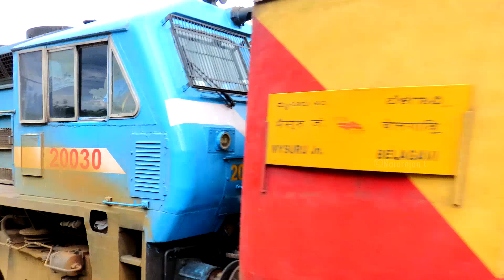TRAINS on ZIG ZAG CURVE | Why have they done like this ? Indian Railways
1.  Canon SX70 IS ( Best 4K bridge camera )

2.   Go Pro ( One of the Best Option for new youtubers )

3. Insta 360 ( Adds new dimensions to your videos )

4. Audio device

5. My phone

6. Best SD meomry card for 4K video recording